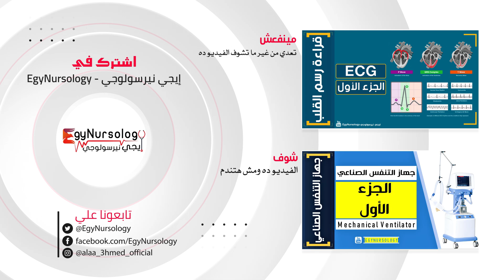مهارات التمريض | (12) ألوان بتنقذ حياتك؟ اعرف أسرار أكواد الطوارئ في المستشفيات! - Emergency codes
إيه معنى كود أزرق؟ وإمتى المستشفى تعلن كود أحمر أو أصفر؟ الفيديو ده هيفهمك ببساطة كل أكواد الطوارئ اللي بتتقال في المستشفيات، ووراء كل لون حكاية بتفرق بين الحياة والموت. لو بتشتغل في مجال الصحة أو حتى مجرد فضولي، الفيديو ده ليك!

What does a "Code Blue" really mean? And why do hospitals suddenly announce a "Code Red" or "Code Yellow"? In this video, we break down the secret emergency codes used in hospitals — each color hides a critical situation that could save lives. Whether you're in healthcare or just curious, this video is for you!
المصادر التي تم الاستعانه بها في تحضير الحلقة:
الكتب والتلخيصات :
- The intensivist ICU basic practical notes
الفيديوهات: